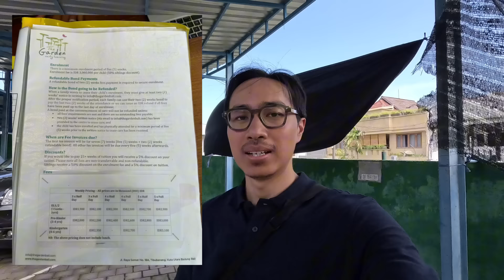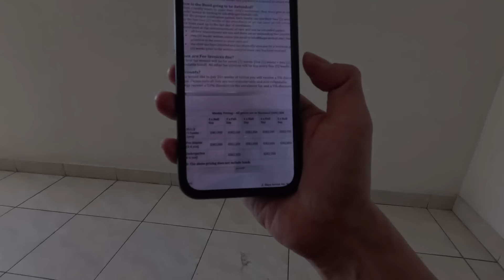PINDAH KE BALI APAKAH UNTUK MASA DEPAN YANG BAIK UNTUK KAMI SEKELUARGA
Pindah ke Bali apakah untuk masa depan yang baik untuk kami

Siang ini saya sedikit menjelaskan bagaimana saya susah sekali mencari kost dan kontrakan untuk saya dengan keluarga saya nanti tinggal. Selain harga sewanya yang mahal, saya juga harus berebut dengan orang asing untuk bisa menempati sebuah kost atau kontrakan. Saya juga survei harga sekolah untuk anak kami.